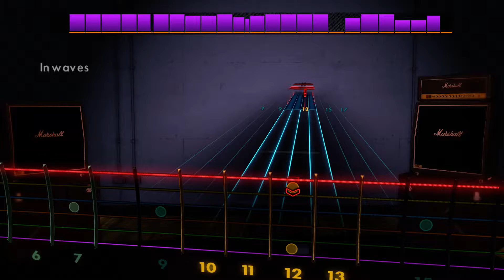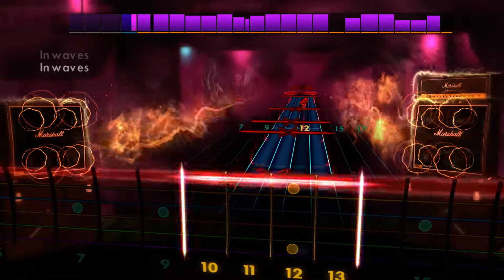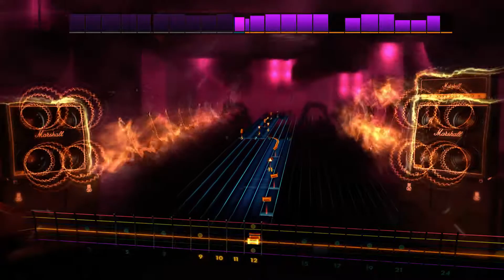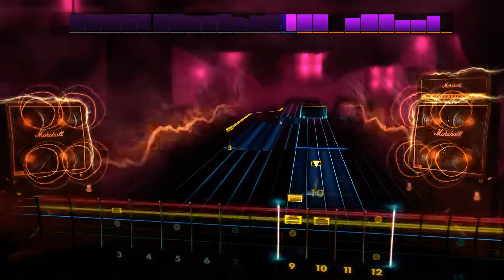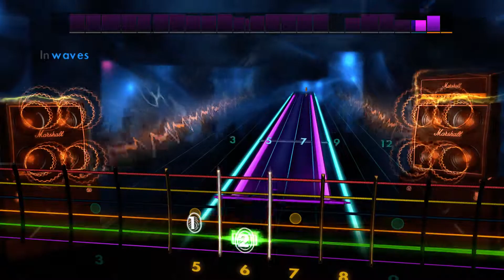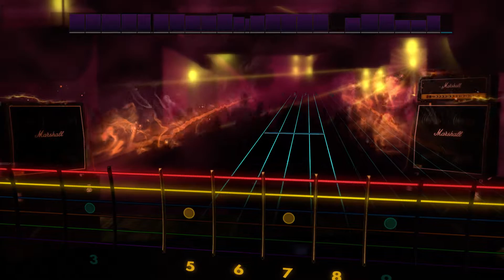Trivium - In Waves (Rocksmith 2014 Remastered)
I've been waiting for this to be out foreverrrr
got so excited before the chorus that i started to mess up everything